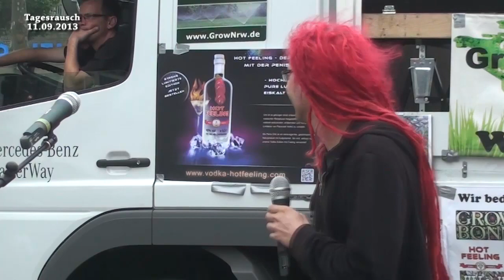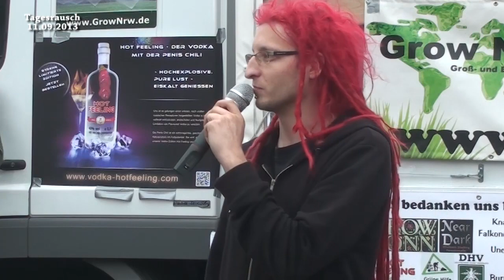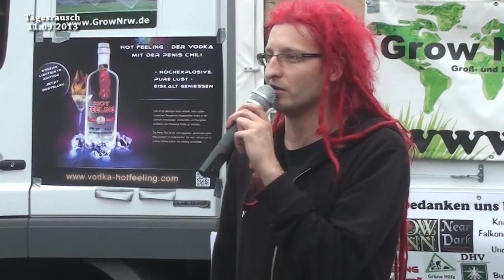Dampfparade 2013 "Cannabis in Medicine" - Tagesrausch 11.09.2013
Am 7. September versammelten sich in Köln ca. 300 Menschen, um die Legalisierung von Cannabis als Medizin zu fordern. An der vom Cannabis Colonia e.V. organisierten Demonstration nahmen zahlreiche Patienten (mit und ohne Ausnahmegenehmigung nach §3 BtMG) teil.
Ihrer Forderung nach schnellem, kostenfreien und unbürokratischem Zugang zu cannabinoidhaltigen Medikamenten bzw. der Genehmigung des eigenverantwortlichen Anbaus von Cannabis zu medizinischen Zwecken schloss sich u.a. der Berliner Hanfaktivist Steffen Geyer an.

Vielen Dank an Lars, Jost, Sofia, Schmddie & Co für den unermüdlichen Einsatz! Lasst euch von ein paar Regentropfen nicht unterkriegen ;)

Lizenz: CC NC-BY-SA 3.0DE